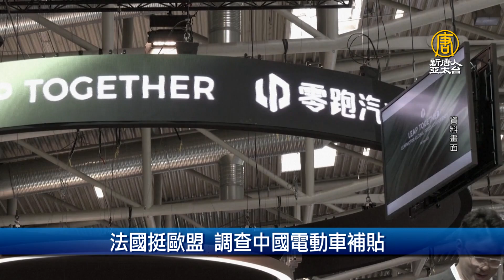TikTok侵犯兒童隱私 被歐盟重罰117億元｜財經100秒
🔸法國挺歐盟 調查中國電動車補貼
🔸TikTok侵犯兒童隱私 被歐盟重罰117億元
🔸中共經濟嚴冬 家樂福半年關106家中國分店
🔸路透：傳台積電通知艾司摩爾延後出貨